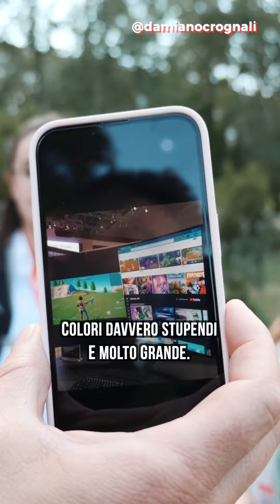Cosa hai fotografato alla più grande fiera tech d’Europa?